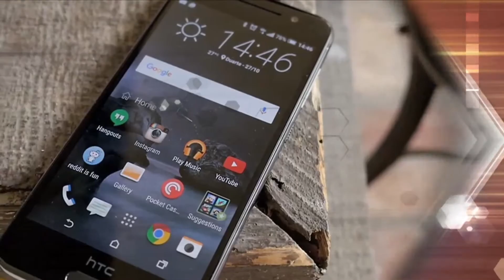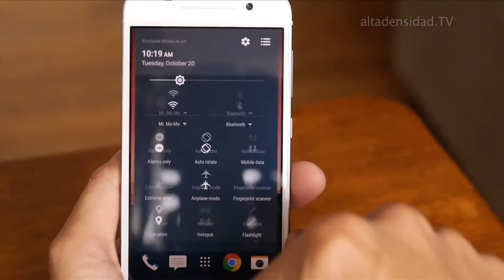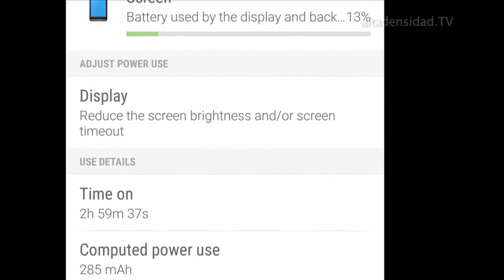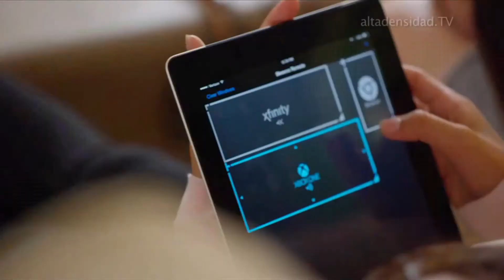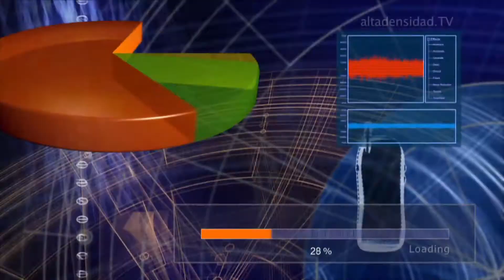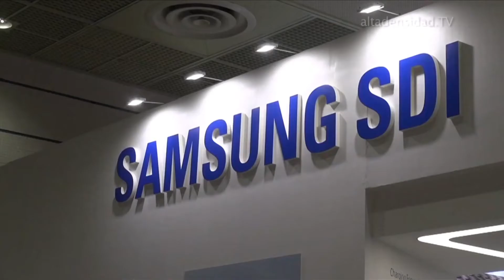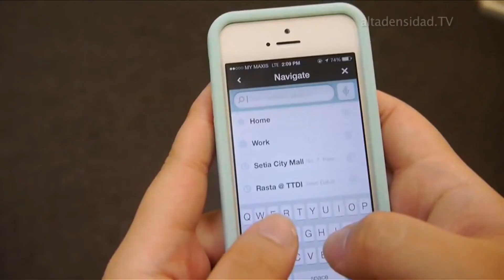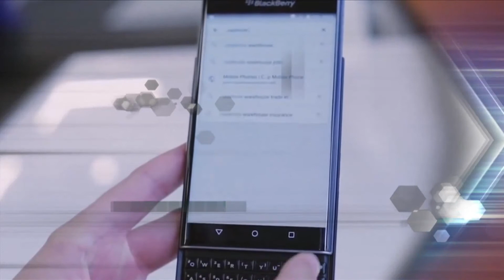Alta Densidad Nº 745 Parte 1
Temas del programa:

• Comienzan a aparecer los teléfonos nuevos con
Android 6.

• Esta cajita te permitirá ver varias fuentes HDMI al
mismo tiempo en la misma pantalla.

• Las baterías flexibles que pueden revolucionar los
wearables.

• “OK Google” en español permite enviar mensajes
desde WhatsApp, Telegram o Hangouts.

• Nuevo rifle anti-drones para proteger zonas
estratégicas.